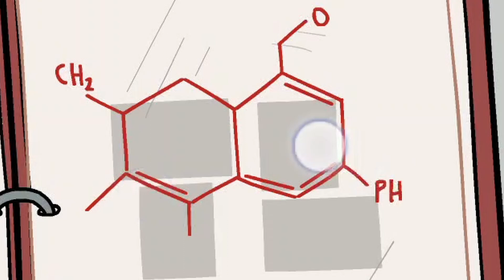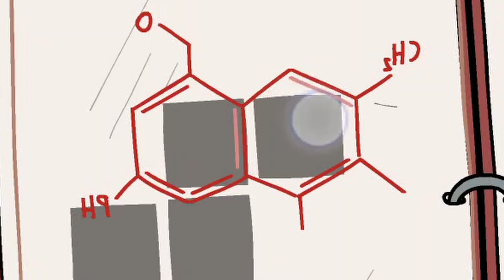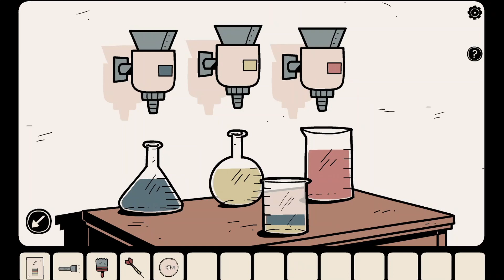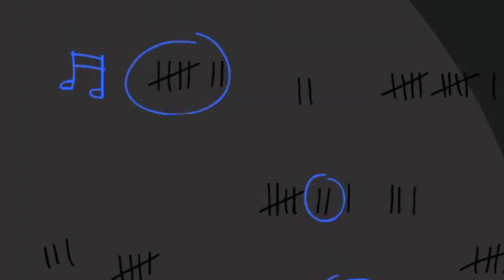A EXPERIÊNCIA INDESEJADA | Jeito fácil de montar o peixe | Como decifrar todos os enigmas fácil 2022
Hoje fomos pegos por um cientista maluco, com péssimas intenções, o que será que ele esconde no porão? este é A EXPERIÊNCIA INDESEJADA, dos mesmos desenvolvedores de A MENINA NA JANELA iremos solucionar todos os enigmas difíceis e sair com vida desse pesadelo acordado. Quer descobrir como sair desta casa e ver o que o destino e nós preparamos para este cientista? Então se acomode amarrado na cadeira e curta o vídeo, espero que goste!

Se gosta do nosso trabalho, considere uma dessas alternativas:

Compartilhe nosso canal, é de graça e você nos ajuda muito

Fique mais próximo da gente pelo:

Sobre o jogo:

Um cientista chegou à Hidden Town. Há rumores de que ele está conduzindo experimentos muito estranhos. Alguns dos moradores afirmam ter visto criaturas muito raras perto de seu laboratório. O cientista te sequestrou e te prendeu no laboratório dele. Tente escapar antes que ele volte e te torne vítima de seus testes.